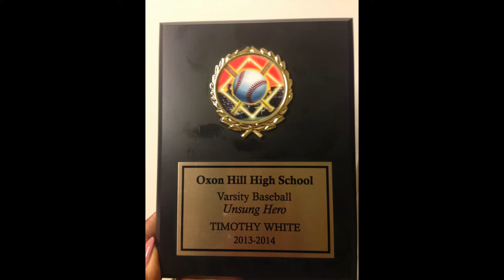Tim White Baseball Highlights